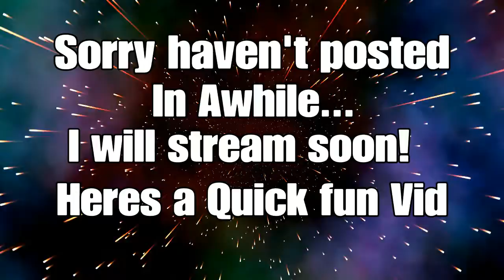Holy smokes!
hey guys just wanted to let you guys know that I will be posting soon and streaming soon I've just been busy but thank you guys for all being so patient and here's just a quick little fun video for you guys thank you so much!